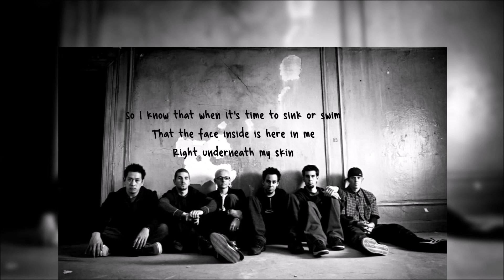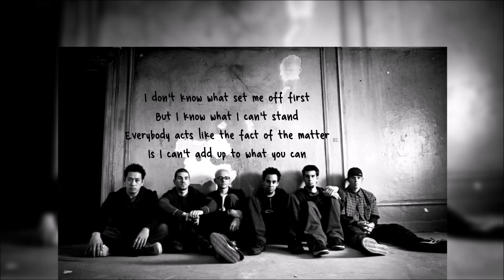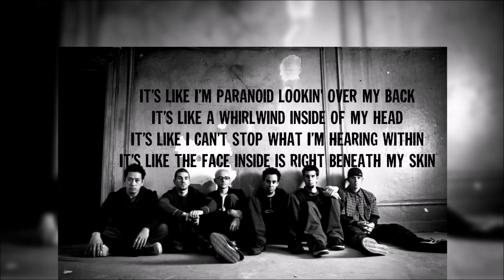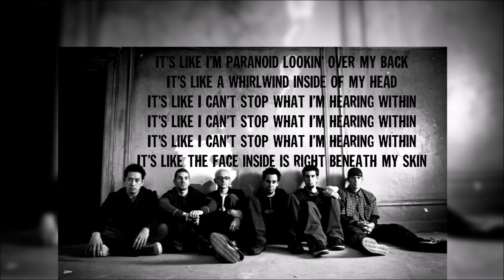Linkin Park - Papercut (Lyrics on screen)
Linkin Park - Papercut  with lyrics on screen
Just a fanmade video, all rights of the music & pictures goes to the band, label or owner of it.